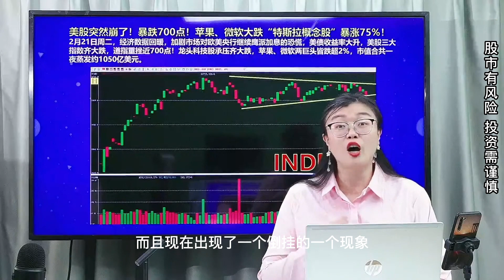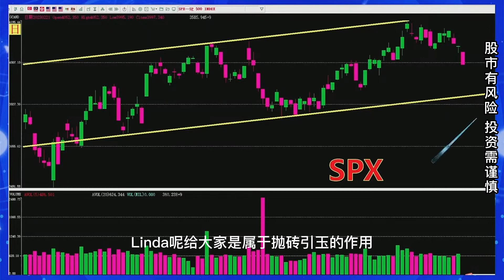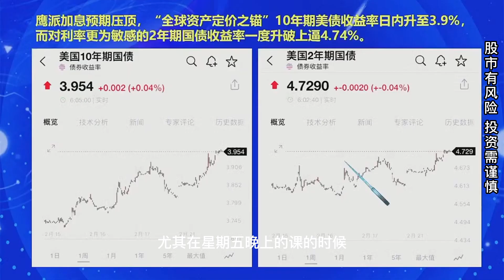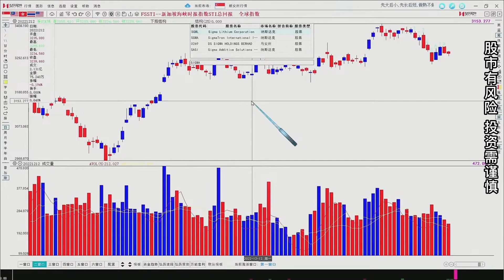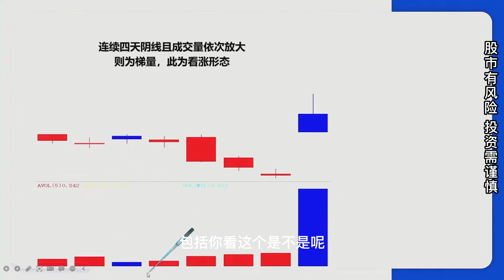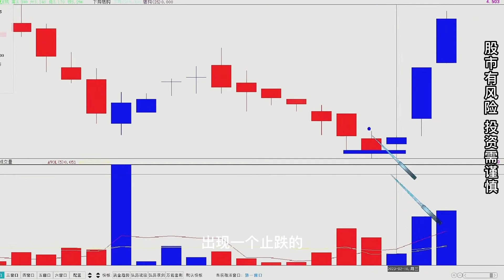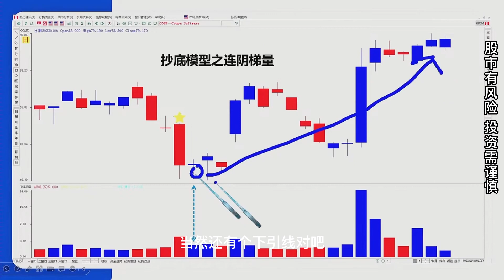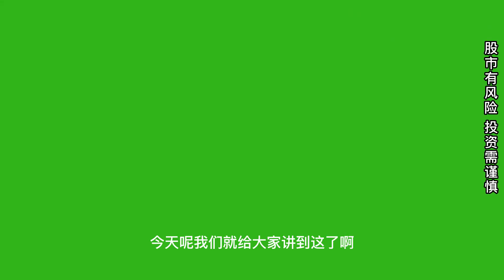Linda 黄金午盘 2023-02-22 美股突然崩了！“衰退期”的暴跌来了吗？道指、纳指跌超2% 标普失守4000点关口！苹果、微软大跌， “特斯拉概念股”暴涨75%！量能底部模型 美股|股票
Linda美股课堂，只为您专属打造！

Mon & Wed： 12:30pm to 13:30pm 直播

本月直播内容：

第一讲《量能顶部预测》

第二讲《量能底部预测》

第三讲《量能加速预测》

第四讲《量能主力模型》

第五讲《量能极致模型》

★☆★Learn important trading principles and how to analyse key stock markets and the performance of trending stocks. Get to know the current strong and weak sectors to identify trading opportunities. You will also learn how to determine the current trend, identify the entry and exit points and how to set the stop loss for trading the market indices and stocks.